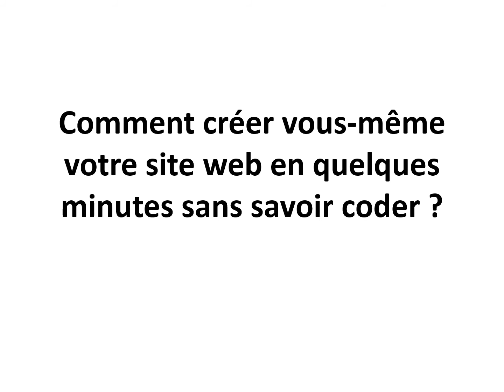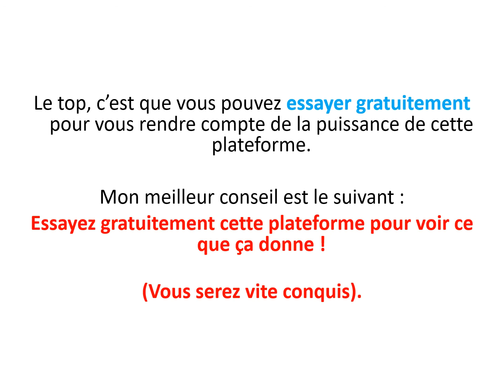Site vitrine pour peintre en bâtiment : création simple, rapide et pas cher !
▬▬ MON SITE ▬▬

▬▬ QUI SUIS-JE ? ▬▬

Je partage avec toi mon expérience au travers de mon site web et de ma chaîne YouTube.

Ma plus belle ambition serait de te permettre de vivre une vie de liberté et de bonheur comme moi !

▬▬ INFORMATIONS ▬▬

Tu souhaites faire ton site internet de peintre en bâtiment, mais tu ne sais pas coder ?

Découvre dans cette vidéo comment créer ton propre site internet vitrine de peintre en bâtiment même si tu n'y connais rien en code.

Cela signifie seulement que si tu passes par un de ces liens, je gagnerai une petite commission comme apporteur d'affaire. Cela ne change strictement rien pour toi sur la qualité du produit ou sur le prix. :)